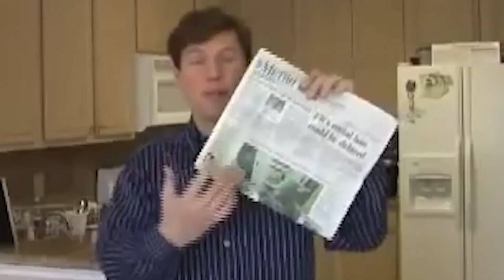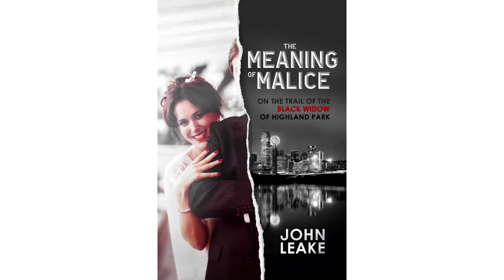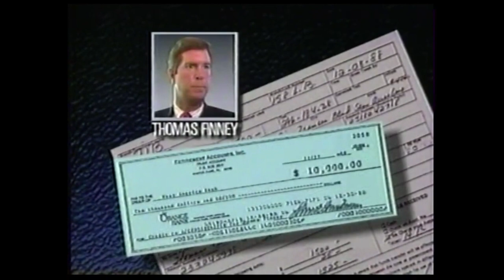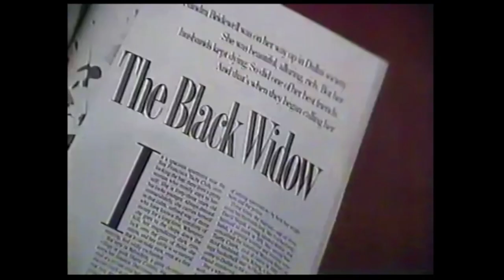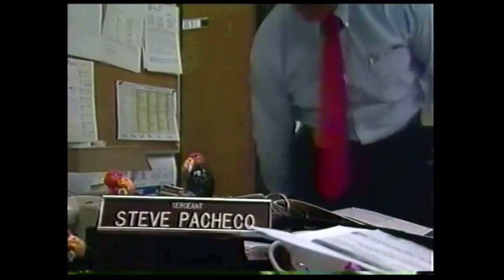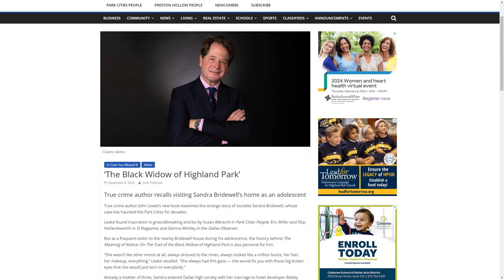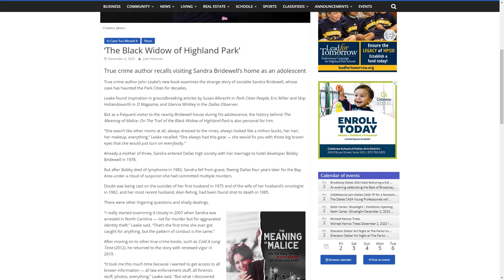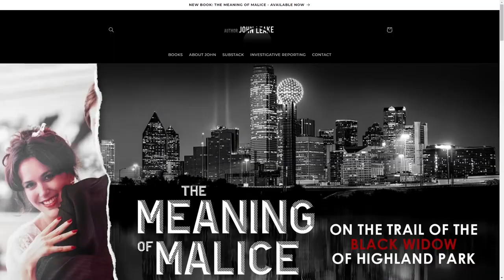John Leake, Author of The Meaning of Malice | The Jeff Crilley Show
As a retired journalist, I've always been fascinated with true crime. Many times during my news career, I was asked to take another look at some famous cases. These cases make the news, but then they drift away from the headlines. And it takes people like my next guest, John Leake, a true crime author, to resurface some old stories.